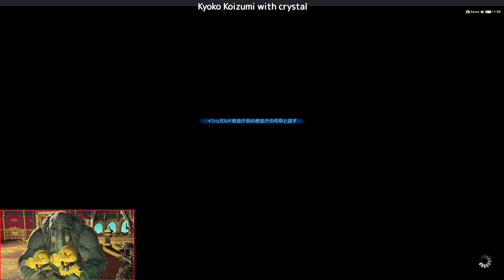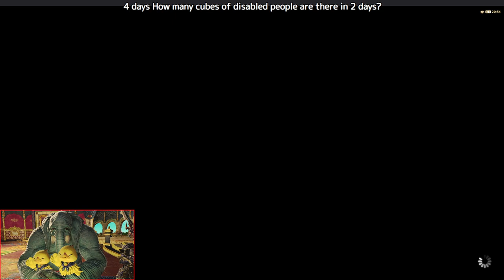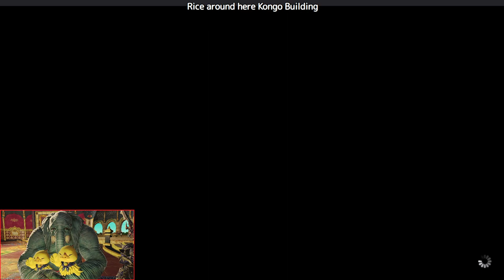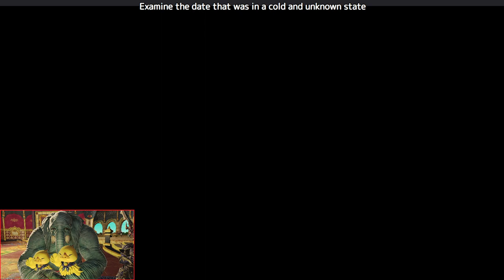#10 [FF16に向けて] 蒼天本格突入 フォルタン弟から [蒼天のイシュガルド1][ひよこのFF14][PC][第134回][つよくてニューゲーム]